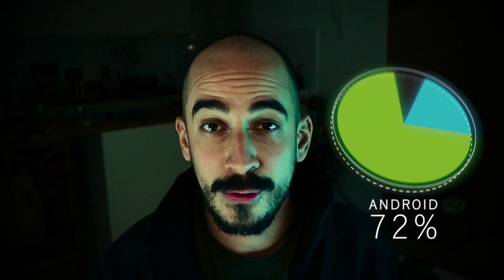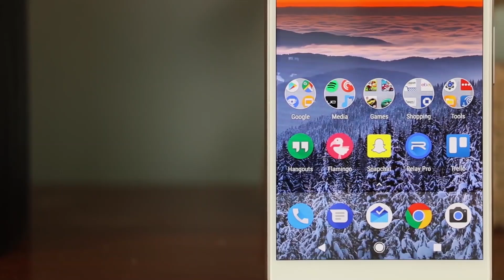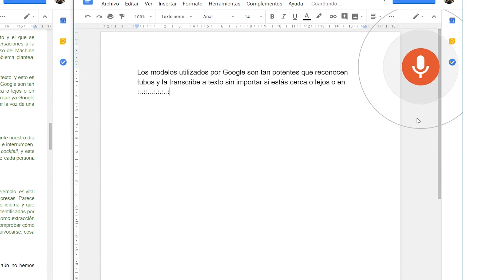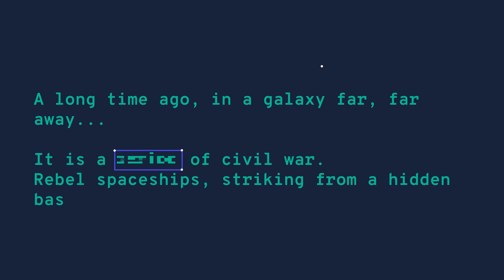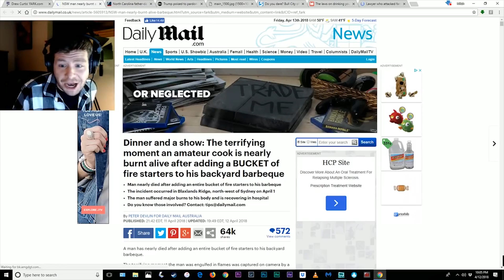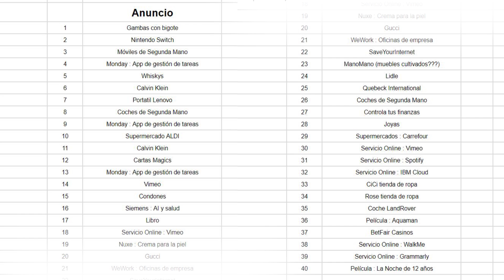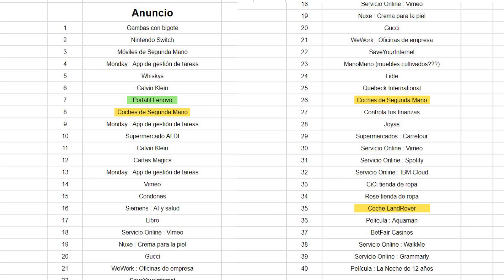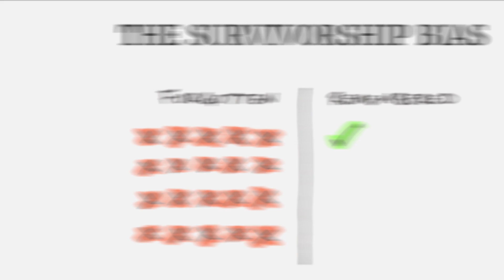🕵 ¿TE ESCUCHA Google a través del móvil? - Análisis y Experimento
Últimamente es mayor el número de personas que me afirman que tras haber hablado sobre un determinado tema, inmediatamente después han recibido publicidad en sus móviles de eso mismo que estaba hablando.

La conclusión inmediata es que Google, a través del micrófono de tu dispositivo, te espía. ¿Pero es esto cierto? ¿Puede realmente Google hacer esto? En este vídeo vamos a comprobarlo.

--- ¡MÁS DOTCSV!

--- ¡MI TECNOLOGÍA!

** Aquí no está toda mi tecnología, sólo aquella que realmente recomiendo. Usando estos links de Amazon yo me llevaré una comisión por tu compra :) **

[Tecnología básica para Youtube]
💻 Portátil - MSI GP72 7RDX Leopard
📸 Cámara - Canon EOS 750D
👁‍🗨 Objetivo 1 - EF 50 mm, F/1.8
👁‍🗨 Objetivo 2 - EF-S 18-135mm
👁‍🗨 Objetivo 3 - EF 24 mm, F/2.8
🎤 Microfono - Blue Yeti Micro
💡 Foco Luz - Foco LED Neewer
🌈 Luz Color - Tira ALED Light

[Mis otros cacharros]
📱 Smartphone - Google Pixel 2 XL

-- ¡MÁS CIENCIA! ---